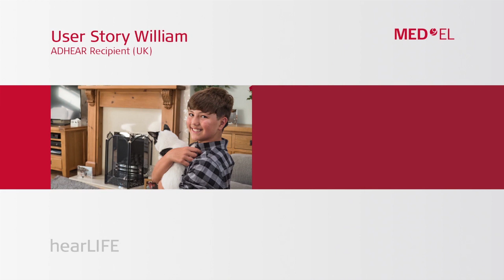Simplicity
the quality or condition of being easy to understand or do.